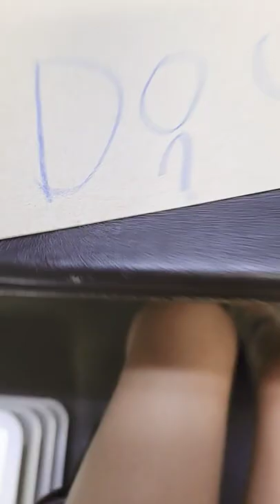do u like?